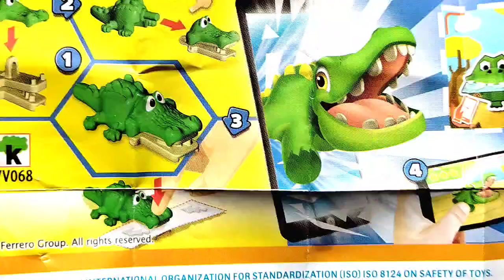New!! Lot's of chocolate Kinder Joy, Duckling, Kitkat Brownie dessert delight unpacking ASMR